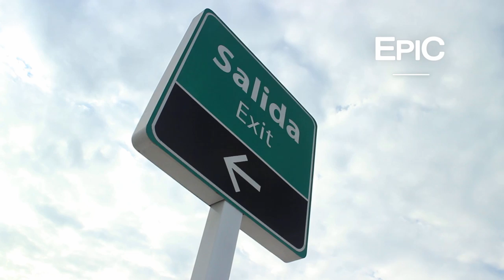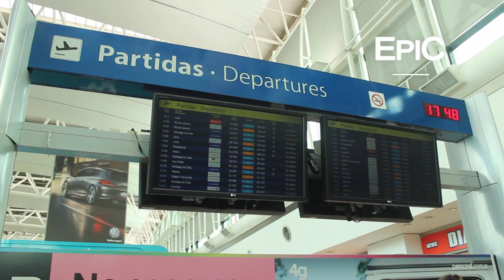Aeropuerto Internacional de Ezeiza (Ministro Pistarini) - Buenos Aires, Argentina (HD)